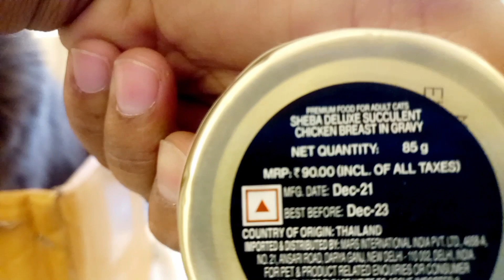Hello, My name is Calvin, I am a cat, raised by humans and I think I' m a human.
Cats Funny Videos Compilation || Animals Funny Videos Compilation || Cute Cat || Cute Animals || Cat